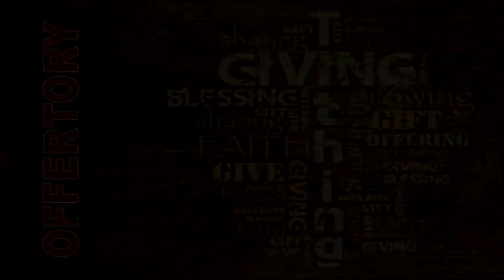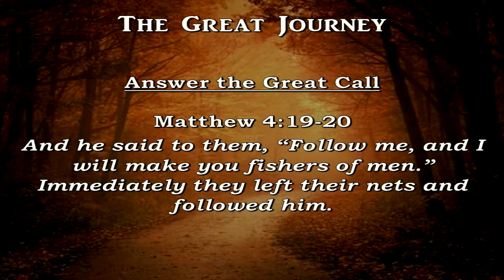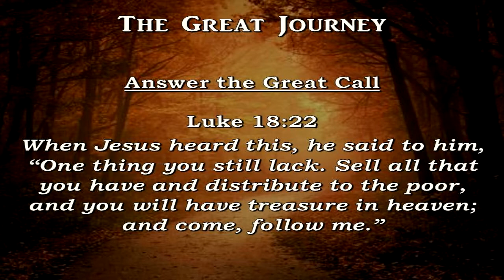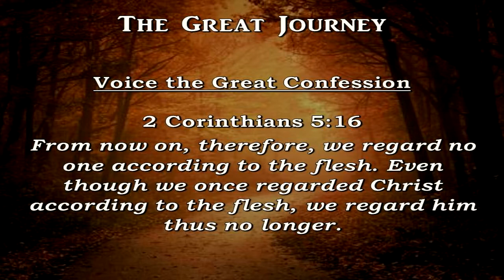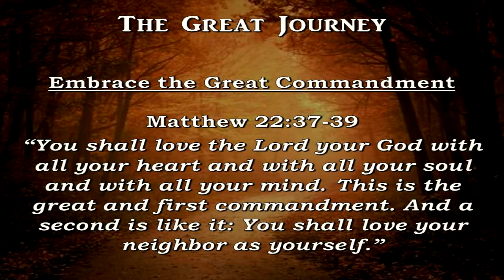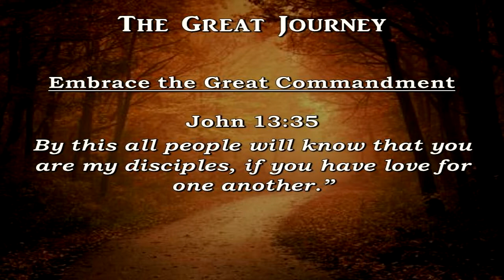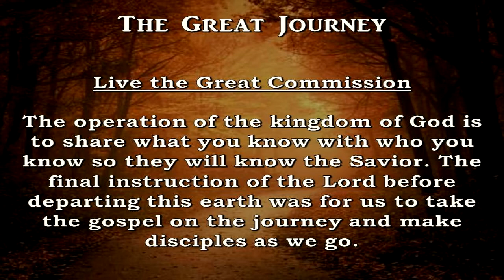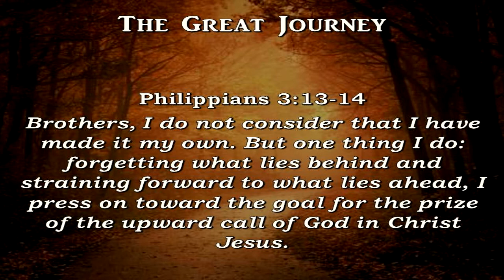Sunday Service March 22 2020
From Faith Community Church, Sunday, March 22, 2020

God bless!